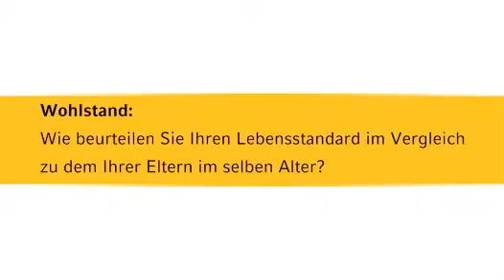Europa Konsumbaromter 2012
Das Europa Konsumbaromter 2012 der Commerz Finanz GmbH analysiert das Kauf- und Nutzungsverhalten europäischer Verbraucher und gibt Aufschluss über Entwicklungen und Trends in verschiedenen Konsumgüterbranchen. Im Fokus stand in diesem Jahr die Mittelschicht in Europa. Neben einer ausführlichen Berichterstattung in der April-Ausgabe des MÖBELMARKT sehen Sie hier eine Zusammenfassung der Ergebnisse.